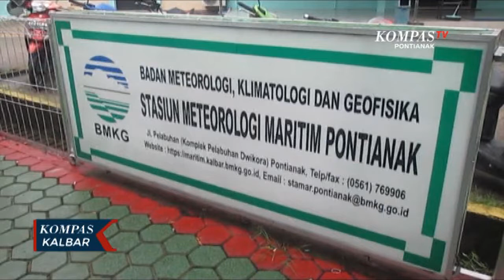Pasang Maksimum di Pontianak Mencapai 1,7 Meter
PONTIANAK, KOMPAS.TV - Badan Meterorologi Klimatologi dan Geofisika Maritim menjelaskan, pasang maksimum di Kota Pontianak sempat mencapai ketinggian 1,7 meter. Kondisi ini terjadi sejak tiga hari terkahir, termasuk tanggal 13 Juli kemarin.

Namun, beberapa hari ke depan, ketinggian pasang diperkirakan sedikit menurun, tetapi bisa meningkat pada malam hari. BMKG Maritim memperkirakan tinggi air mencapai 1,4 sampai 1,6 meter dari permukaan air laut.

Selain pasang maksimum, hujan juga masih berpotensi terjadi di perairan Kota Pontianak dan Kalimantan Barat. Mulai dari intensitas ringan, sedang, hingga lebat. Dengan kondisi ini, masyarakat diminta tetap waspada, terlebih bagi warga yang bermukim di tepian sungai kapuas.